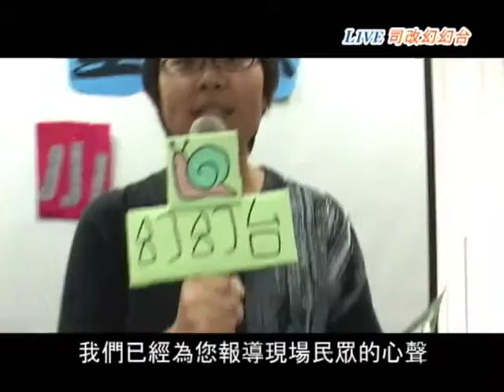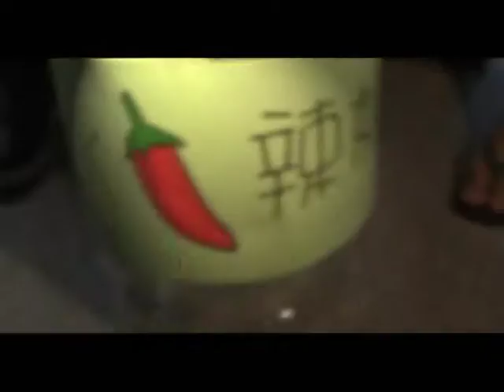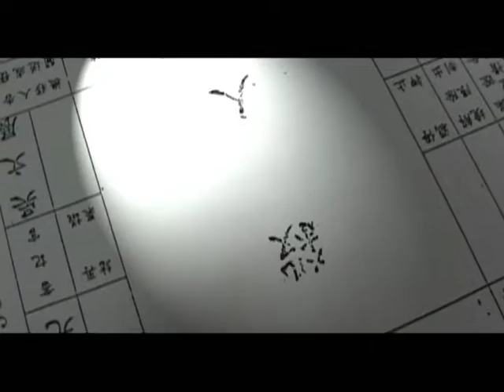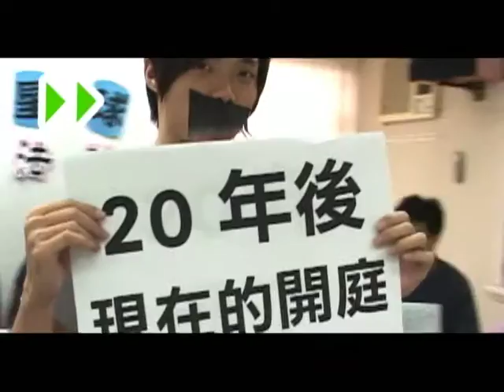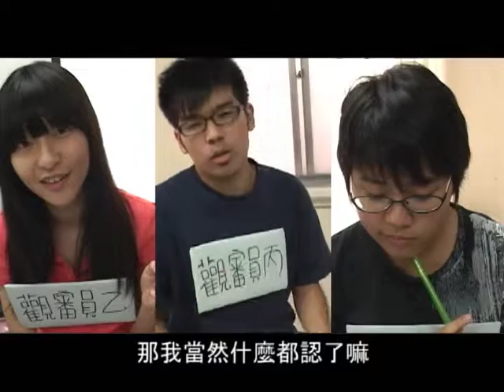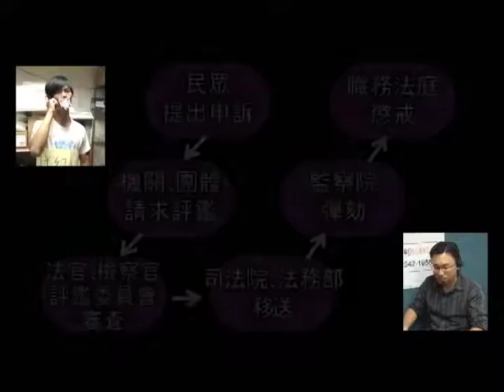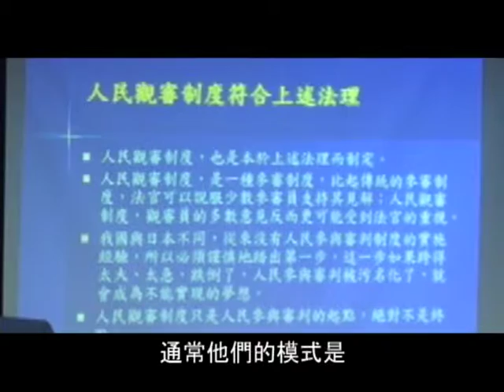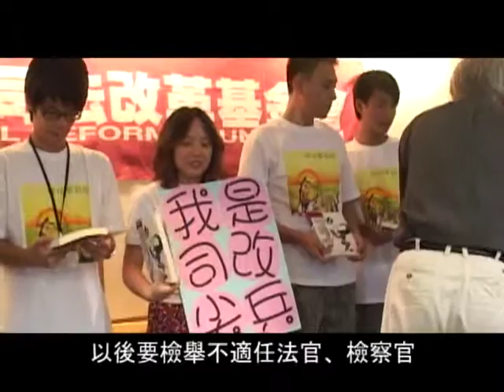衝破司改套房 ｜ 迷幻人被套牢的迷幻一生（速審法、觀審制、法官法）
你知道《速審法》是什麼嗎？你認為《法官法》通過後真的可以有效淘汰不適任法官、檢察­官嗎？你知道司法院計畫在明年推動「觀審制」，和英美的「陪審」、日本的「參審」又有­什麼不一樣嗎？以上這些司法院在近一、兩年推出來的所謂「改革法案」，真的可以「有效­改革」嗎？請見以下我們為您精心製作的13分鐘短片，絕對讓你馬上「得到那個點」啦～­！

工作人員

製 作 人　林峰正
編　　導　邱麗玲
攝　　影　邱麗玲、郭宗瑋
執行製作　林偉勝、黃淑娟

篇章一

司改套房之「蝦密！？我只聽過四神湯，沒聽過速審法」篇

　　記者／陳巧瑜
用餐人甲／呂季穎
用餐人乙／董佳豪

篇章二

司改套房之「警察誣賴我，檢察官也漠視！－－冤屈要去何處申？」篇

　迷幻人／賴又豪
　警察甲／張書愷
　警察乙／林偉勝
　檢察官／周敬雁

篇章三

司改套房之「浪費時間去法庭坐著當神主牌！？－－我不爽觀審」篇

　迷幻人／賴又豪
　法官甲／蔡依庭
　法官乙／馬克思
　法官丙／黃淑娟
　檢察官／周敬雁
　　律師／董佳豪
觀審員甲／陳巧瑜
觀審員乙／呂季穎
觀審員丙／張書愷

篇章四

司改套房之「法官兇我、檢察官恫嚇我、可是媽的（←親切）法律見解不受評鑑、時效也已­過，我不能檢舉」篇

　迷幻人／賴又豪
電話熱線／蕭逸民

篇章五

司改套房之「面對新官僚，該如何解套？－－請大家繼續支持司法改革！」篇

民間司法改革基金會執行長／林峯正律師

音樂
"Cheek To Cheek"
Performed by Jeremy Monteiro & Friends
◎Swinging In Chicago, 2002

民間司法改革基金會 製作
Produced by Judicial Reform Foundation